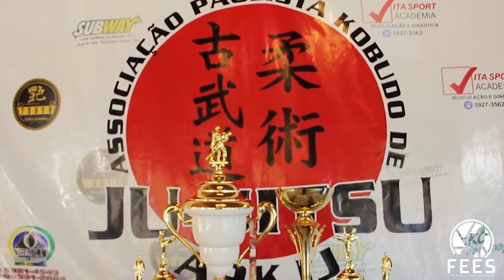Não é JIU JITSU é JU JITSU - Deixe sua opinião nos comentários.